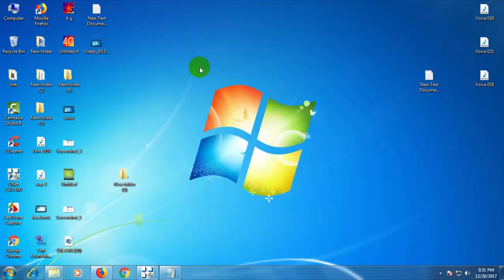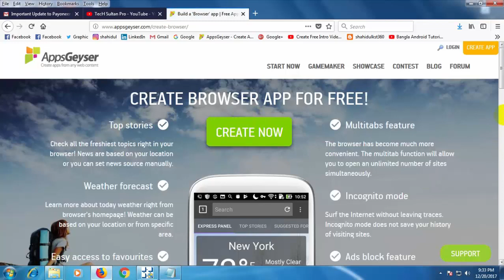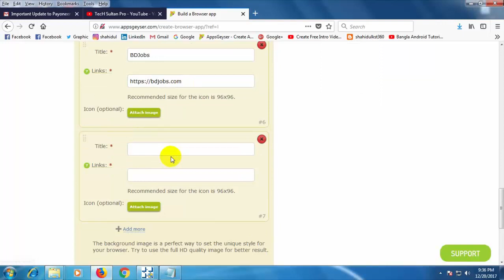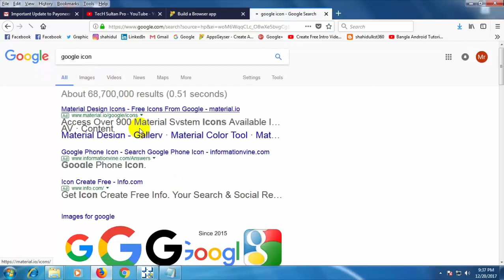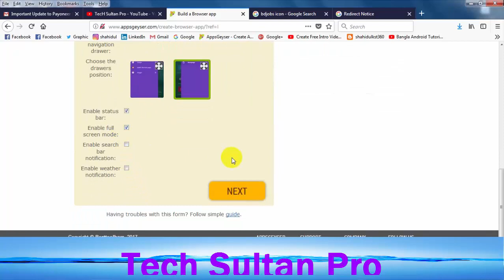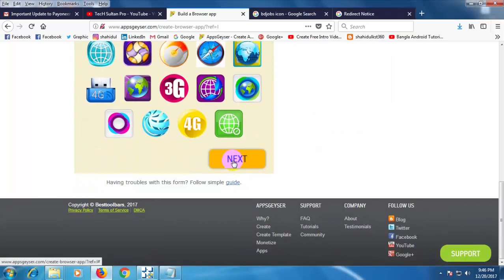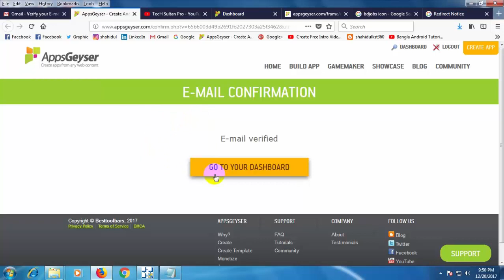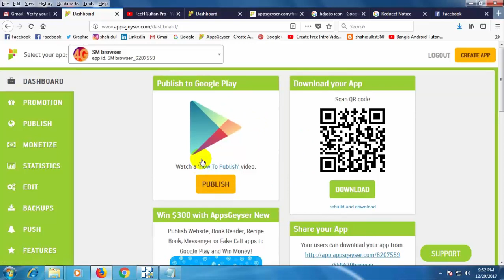Create Free Android Apply Without Coding Bangla Tutorial | income Money From Google Play Store.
Hi viewers, I am mr.shahidul islam from Bangladesh. Today I am shown you how to create free androids application without coding and earn money from google play store.Most of the new freelancer don't know about google play store earnings tricks.In this video tutorial, I am shown you with an official method to Make Free Android Apps Online No need to understand android coding.If you are not Android Developer no problem.Everyone can make own android app easily in 5 minutes. To make a tutorial I spend more time for creating an android application.